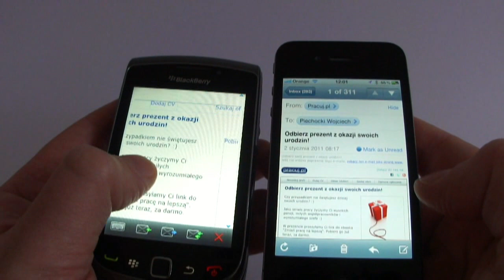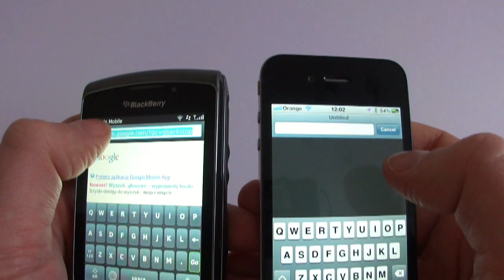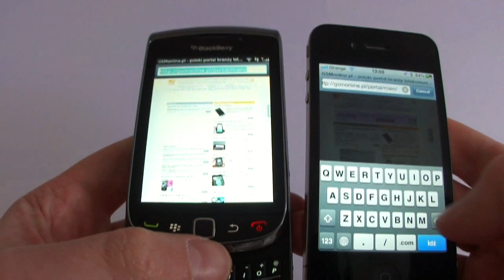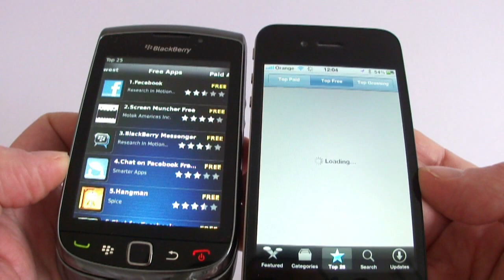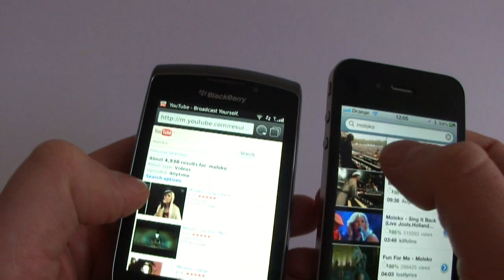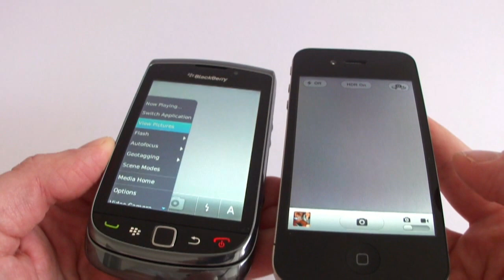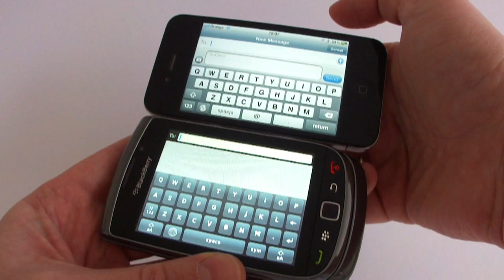BlackBerry Torch 9800 vs iPhone 4